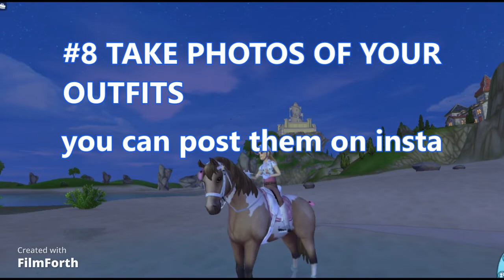Things to do in Star Stable when your Bored! 10+ Ideas in Under 1 Minute! - Zara Riverwatcher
- Read Me! -

Hello! I am Zara Riverwatcher and I make Star Stable videos but maybe occasionally I will make different videos. I am on the server Night Star with my online bestie Klara and you will see her in some videos. Enjoy my channel!

Instagram: zarariverwatchersso (feel free to dm me if you want)

QNA:
What server are you on? Night Star

Do you have any spare accounts? No

Are you in a club? No